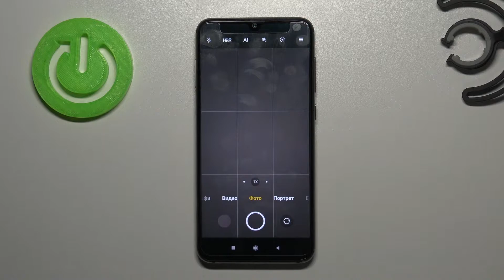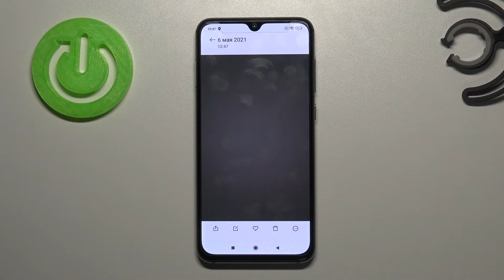Как включить тег локации на фото Xiaomi Mi 9 SE / Как включить метки местоположения Xiaomi Mi 9 SE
Доброго времени суток, если вы смотрете это видео при помощи Xiaomi Mi 9 SE, то это видео должно подойти вам. Рассказываем, как настроить камеру так, чтобы при сьемке на нее Xiaomi Mi 9 SE запоминал, в каком месте вы сделали фото!

Как сделать, чтобы мой Xiaomi Mi 9 SE запоминал, где делается фотография? Как включить тег с местоположением на фото в Xiaomi Mi 9 SE? Как настроить геолокацию в камере на Xiaomi Mi 9 SE? Как сделать, чтобы Xiaomi Mi 9 SE запоминал место, в котором была сделана фотография или видео?